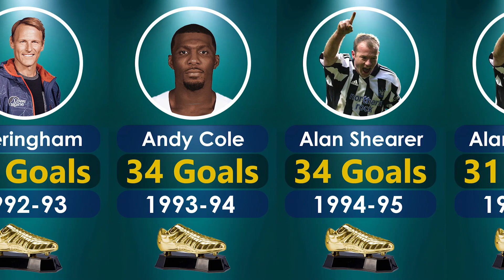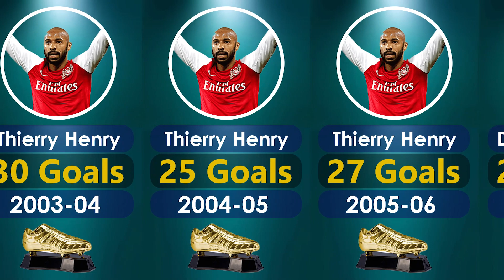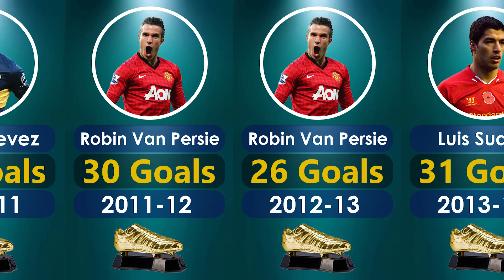Premier League Golden Boot Winners | 1992-2022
Hi everyone!   In this video, we made a list of all premier league Golden Boot winners. 🏁